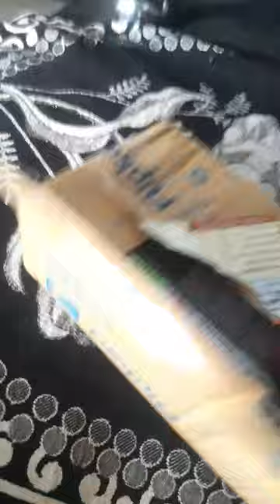set wet hair spray best hair spray to boys and girls